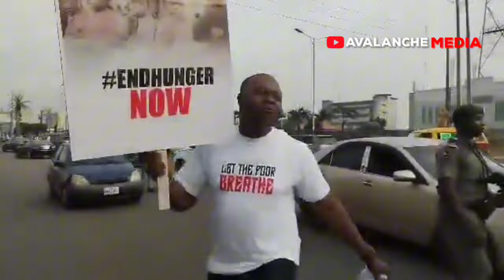Give Me More Time . Tinubu Beg Nigerians On Planned Protest